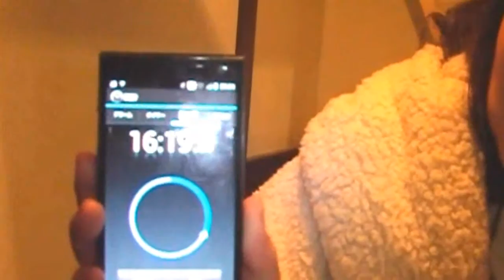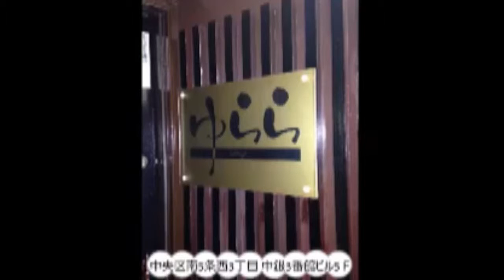なおチャンネル 25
リクエストによりアップロードしました。（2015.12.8 配信）

なおちゃん＆盛合でぇすけによるトークバラエティ「なおチャンネル」。バスガイドやホステスさんを中心に北海道の働く女性をピンポイントに盛り上げる！ FMアップル【でぇスペZ】との姉妹番組です。

今回は盛合でぇすけが12月23日に札幌市南区澄川でオープンさせる「札幌赤咖哩喫茶 ついでにあそこ」までの道のり実測、そしてそこで起きた思わぬサプライズを中心にお送りしました。

【番組協賛】
恒和バス
ビューティープロジェクト
有限会社 機弘社
ラウンジゆらら